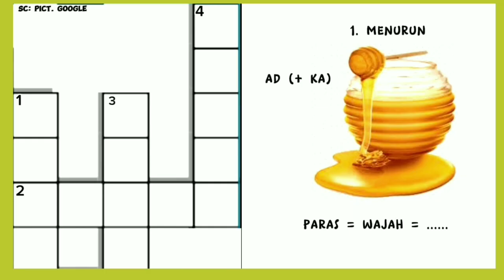OTAKKU BEKERJA NORMAL MENJAWAB TTS GAMBAR tts hiburan enjoy seruseruan SC: PICT. GOOGLE